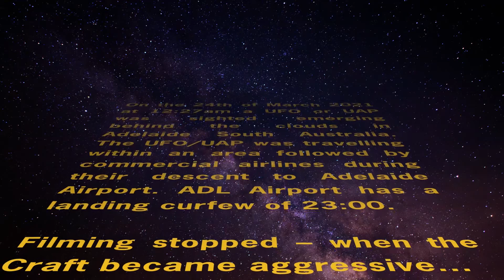UFO/UAP Sighting South Australia 2021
My first experience with a UFO